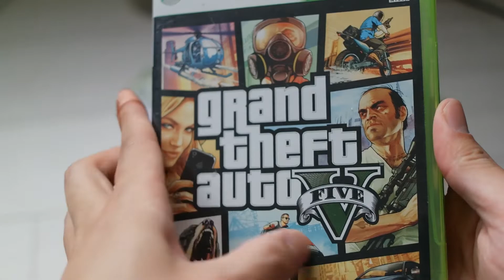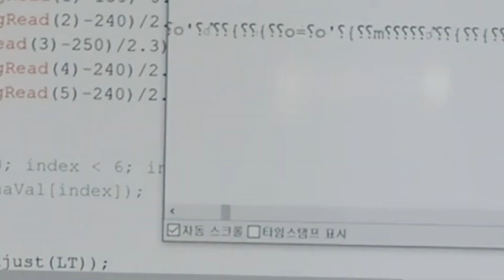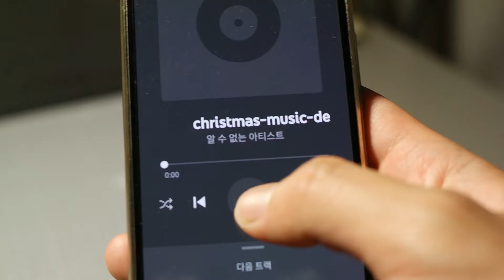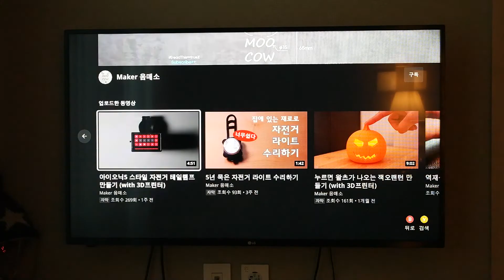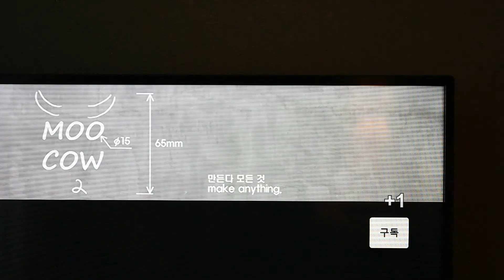[ENG Sub]Hacking Xbox controller with Arduino | Arduino project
Something like 'Hacking'  2:30
I hacked the Xbox controller to control something other than a video game.
Which one shall we control next?